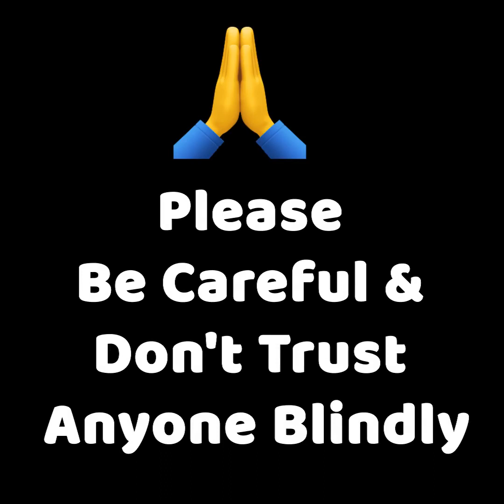You are going to see a new kind of robbery